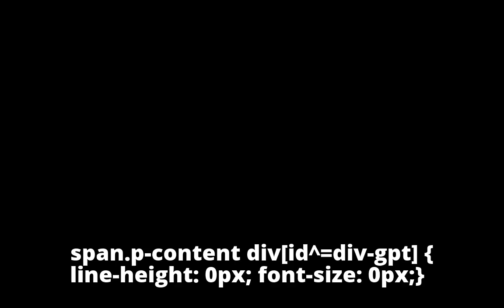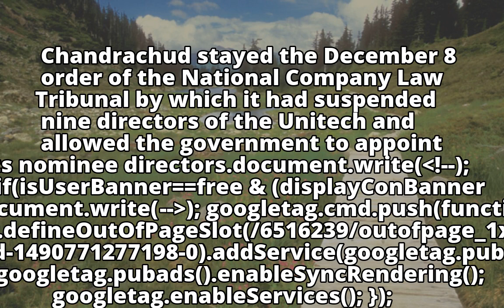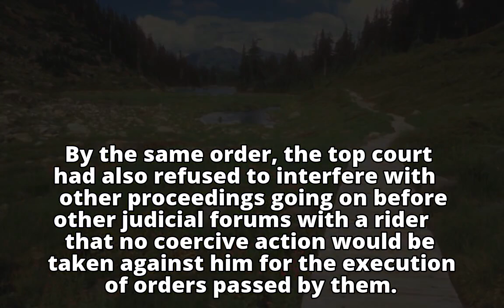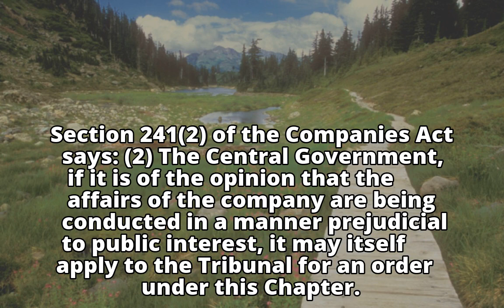SC stalls Centre's takeover of Unitech